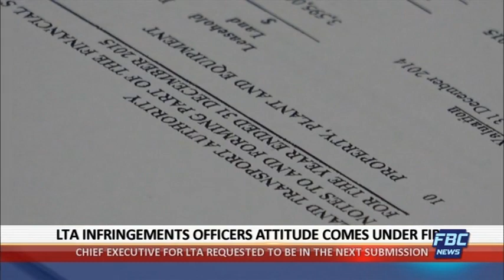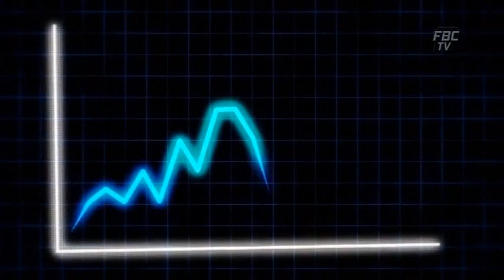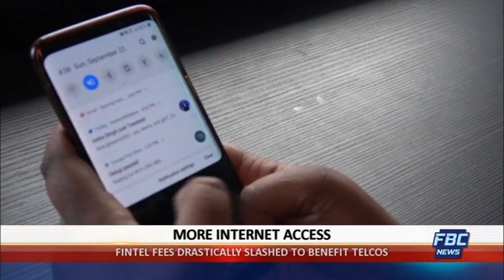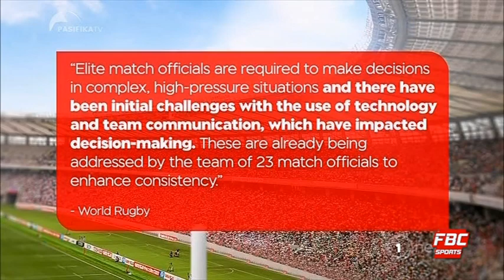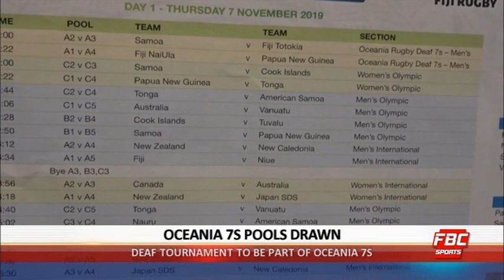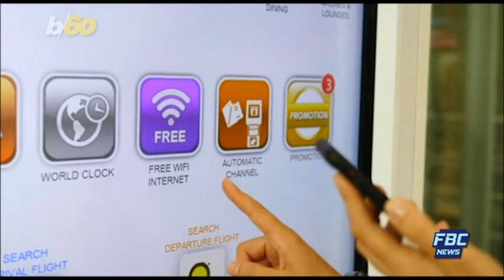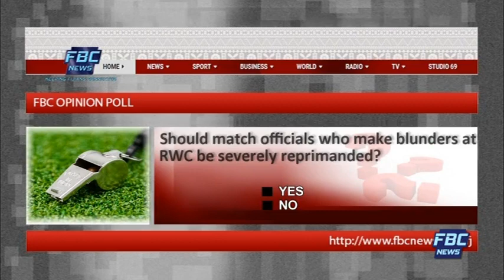7pm News - 25 September 2019